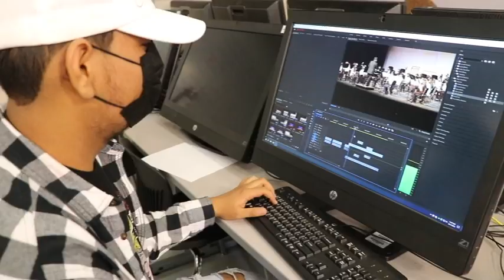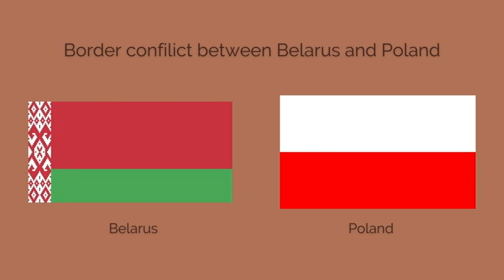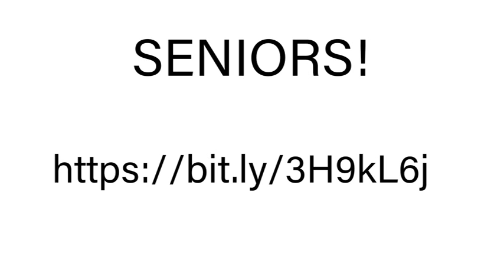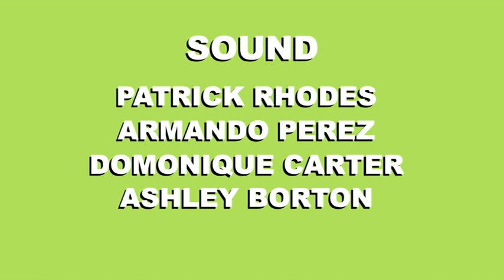COHS WPTV - 11/17/21